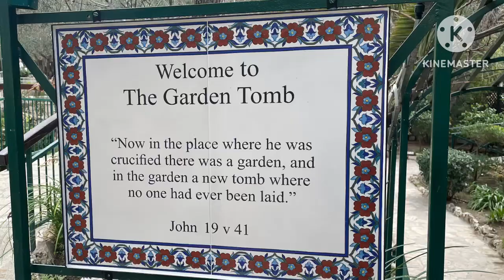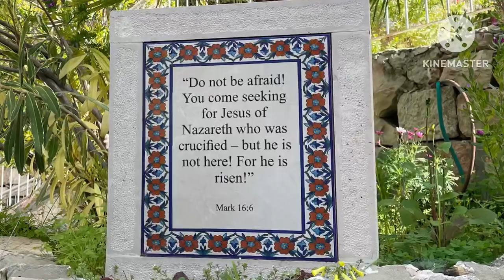Exodus Tour - Day 11 Jerusalem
Mount of Olives, Gethsemane, Genesis Land